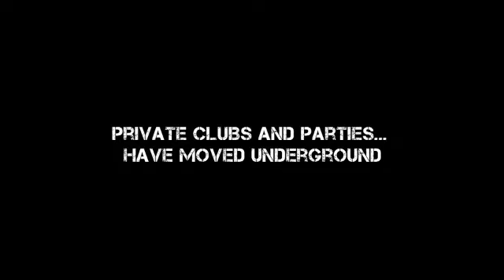Official Video: Snoop Dogg "Boom" f. T-Pain (prod. Scott Storch)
NEW SINGLE "BOOM" from Snoop Dogg's upcoming album, Doggumentary, in stores March 29.